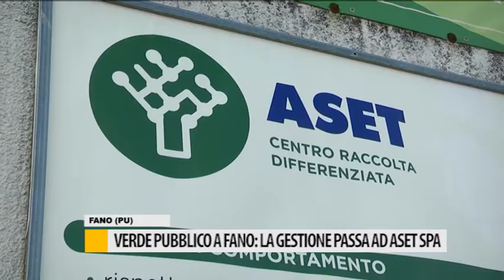Verde pubblico a Fano: la gestione passa ad Aset Spa